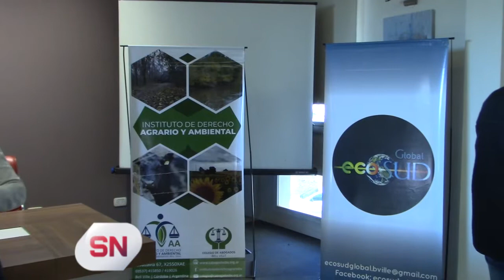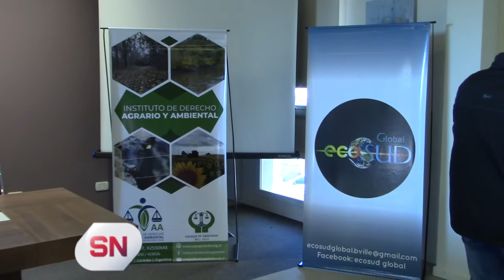CUMPLE 10 AÑOS DE VIDA EL INSTITUTO DE DERECHO AGRARIO AMBIENTAL (PARTE 2)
Mauricio Bondone (FEMAL)  y Diego Bichman  (Asociación Civil de jueces secretarios y funcionarios de la justicia municipal de Faltas) destacaron la importancia de la disertación programada para el próximo jueves.